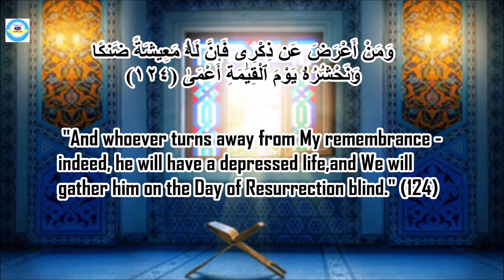Qur'an: Turning Away From Allah’s Remembrance